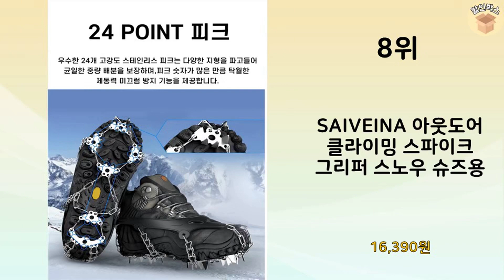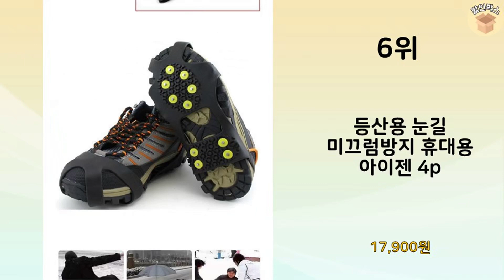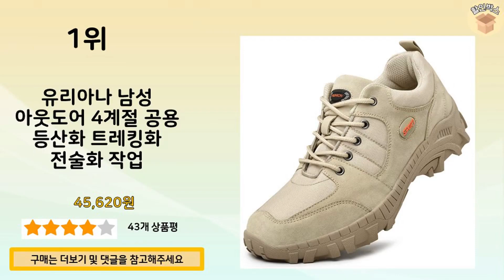2023년 불티나게 팔린 등산아이젠 추천 TOP 10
2023년 불티나게 팔린 등산아이젠 TOP 10을 소개해드립니다.

10위 : 코멧 아웃도어 논슬립 체인 아이젠

8위 : SAIVEINA 아웃도어 클라이밍 스파이크 그리퍼 스노우 슈즈용

7위 : 에이스샵_ 나스카 롱 스패츠(파우치포함) 스패츠 등산 방수발토시

6위 : 등산용 눈길 미끄럼방지 휴대용 아이젠 4p

5위 : 유리아나 남성 아웃도어 빅사이즈 등산화 트레킹화 미끄럼방지 4계

4위 : 라이프스포츠 6P골드 아이젠 스패츠 등산화 스틱 등산용품 미끄럼

3위 : 유리아나 여름 남성 가죽어퍼 남성 등산화 트레킹화 통기 아웃도어

1위 : 유리아나 남성 아웃도어 4계절 공용 등산화 트레킹화 전술화 작업

 감사합니다